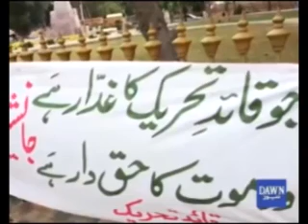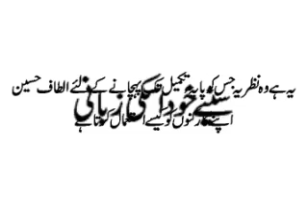قاتل قاتل الطاف قاتل